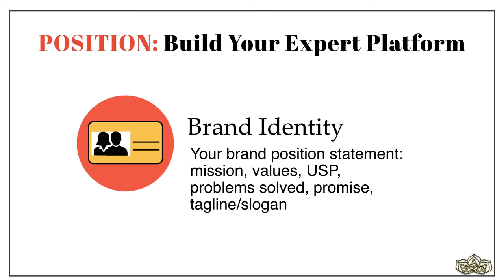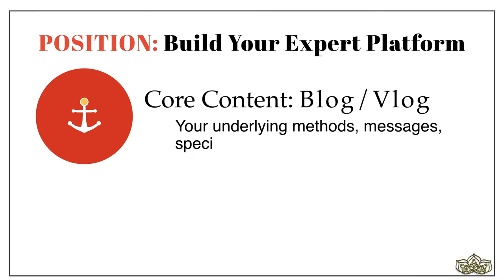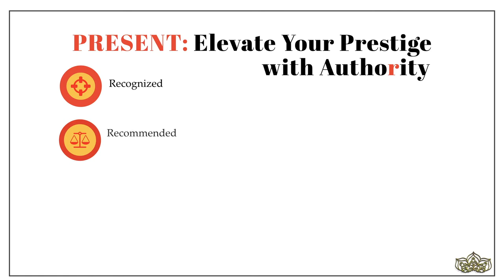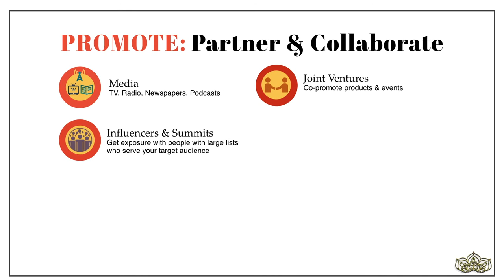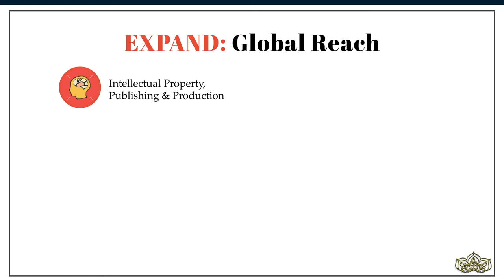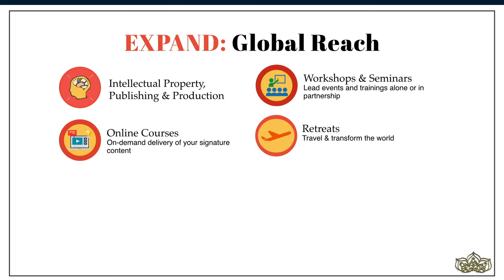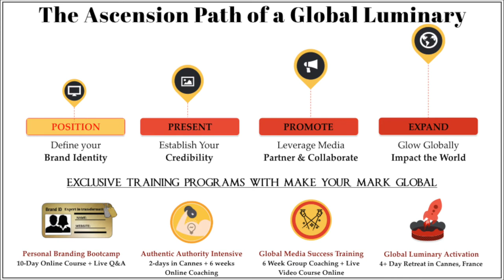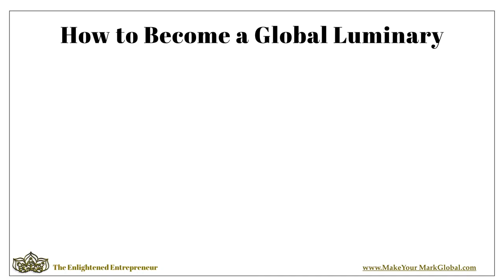5 Stages to Become A Global Luminary | Conscious PersonalBranding with Dr. Andrea Pennington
For conscious soulpreneurs,  healers, coaches, therapists and Lightworkers there are 5 stages of business growth that you will experience on your journey to becoming a global personal brand.
In this Masterclass, Dr. Andrea Pennington shares the progression she leads future luminaries through so that they can establish an authentic personal brand with a prestigious, global presence.

Recognizing which stage you're in, what to focus on now and next, will save your time and money as you build your expert coaching, healing or mentoring business. Rather than chasing the newest trend or fad in marketing and advertising, Dr. Andrea explains the simple path to lasting success she has gleaned from a successful career in broadcast global media and working with luxury brands.

You're watching Liberate Your Authentic Self w/ Dr. Andrea Pennington - Founder of the RealSelfLove Movement

☮️ The Attunement Meditation Process is helpful for boosting healing & speeding up recovery from pain, trauma & drama!

💜 And you can practice the 21-day Compassion Meditation with us for FREE by visiting ☞

💜 I Love You, Me! My Journey to Overcoming Depression & Finding Real Self Love